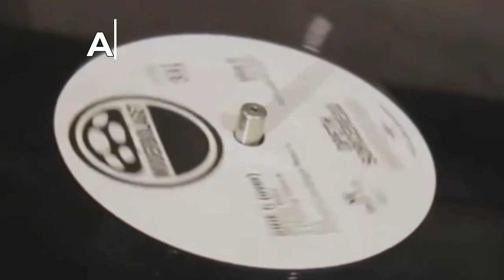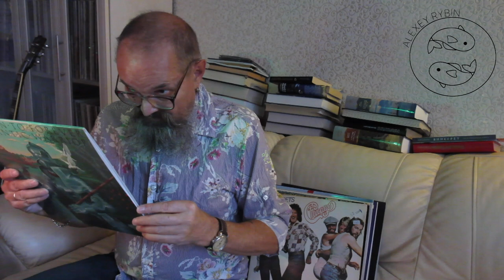Алексей Рыбин про Return To Forever - Romantic Warrior